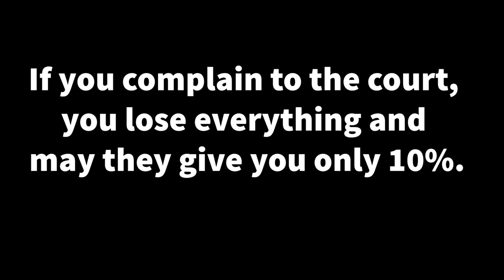How Lulu Hypermarket steals dues from employees